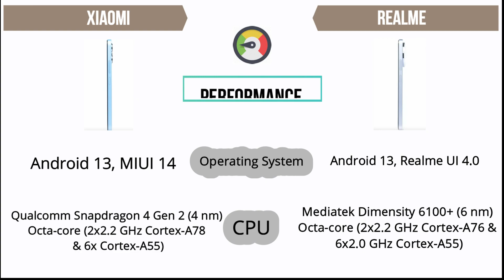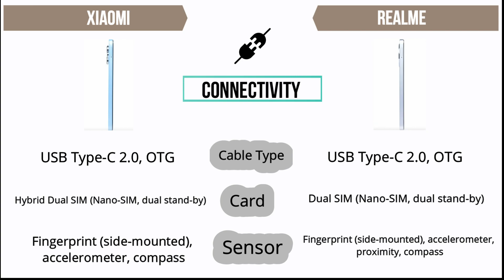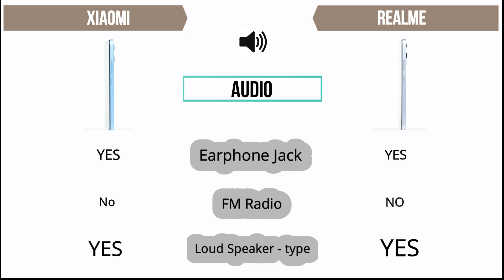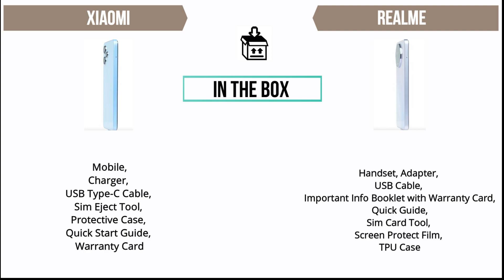Xiaomi redmi 12 5G vs Realme 11x 🔥🔥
Xiaomi redmi 12 5G vs Realme 21x
best budget device here,
Check out best comparison of the day.

Timestamps :-

0:00 Introduction
0:35 Design
0:51 Performance
1:18 Connectivity
1:34 Camera
2:02 Battery
2:19 Storage
2:34 Display
2:50 Audio
3:05 Network & connectivity
3:22 In the Box
3:38 Price

redmi 12 5g series
redmi 12 5g amazon
redmi 12 5g flipkart
redmi 12 5g review
redmi 12 5g back cover
redmi 12 5g amazon india
redmi 12 5g amazon quiz
redmi 12 5g antutu score
redmi 12 5g antutu score in india
redmi 12 5g amazon price
redmi 12 5g amazon sale date
redmi 12 5g antutu
redmi 12 5g all details
redmi 12 5g all colours
amazon redmi 12 5g quiz
amazon redmi 12 5g
about redmi 12 5g
antutu score of redmi 12 5g
antutu redmi 12 5g
redmi note 12 5g amazon quiz answers
redmi note 12 pro 5g amazon
about redmi note 12 5g
about redmi note 12 pro plus 5g
about redmi note 12 pro 5g
redmi 12 5g bands
redmi 12 5g bd price
redmi 12 5g back cover stylish
redmi 12 5g battery mah
redmi 12 5g brightness nits
redmi 12 5g battery capacity
redmi 12 5g back glass
redmi 12 5g battery backup
buy redmi 12 5g
back cover for redmi 12 5g
redmi note 12 5g price in bangladesh
redmi note 12 pro 5g price in bangladesh
redmi 12 5g price in bangladesh
redmi 12 5g series comes with which processor brand
redmi 12 pro 5g price in bangladesh
redmi note 12 pro plus 5g price in bangladesh
redmi note 12 pro 5g bands
redmi note 12 5g bands
redmi 12 5g camera
redmi 12 5g cover
redmi 12 5g colours
redmi 12 5g charger watt
redmi 12 5g crystal glass design
redmi 12 5g croma
redmi 12 5g camera quality
redmi 12 5g charging time
redmi 12 5g camera sensor
redmi 12 5g cover stylish
compare redmi 12 5g and redmi note 12 5g
compare redmi 12 5g and poco m6 pro 5g
cost of redmi 12 5g
croma redmi 12 5g
compare redmi 12 5g
compare redmi 12 5g and redmi 11 prime 5g
compare redmi 12 5g and redmi note 12 pro
redmi note 12 pro 5g back cover
redmi note 12 5g back cover
redmi 12 5g display size
redmi 12 5g display
redmi 12 5g design
redmi 12 5g disha patani
redmi 12 5g display price
redmi 12 5g dual app settings
 5g esim support
 note 12  hai
 5g
realme 11x
realme 11x 5g
realme 11x pro
realme 11x price in india
realme 11x 5g review
realme 11x 5g 6 128
realme 11x 5g price in bangladesh
realme 11x price
realme 11x 5g price
realme 11x 5g launch date in india
realme 11x 5g specifications
realme 11x antutu score
realme 11x amazon
realme 11x antutu
realme 11x amoled display
realme 11x all colours
realme 11x all details
realme 11x android version
realme 11x and 11
realme 11x amazon price
realme 11x antutu score gsmarena
realme 11 and 11x
is realme c11 a good phone
how much is realme 11
realme c11 dimensions
features of realme c11
realme 11x back cover
realme 11x black
realme 11x bd price
realme 11x brightness nits
realme 11x buy
realme 11x black colour
realme 11x bangladesh price
realme 11x battery
realme 11x box
realme 11x battery mah
realme 11x price in bangladesh
realme c11 in bangladesh price
realme c11 price in bangladesh unofficial
realme c11 price in bangladesh official
realme c11 in bd price
realme 11x cover
realme 11x camera
realme 11x camera glass
realme 11x camera protector
realme 11x colour
realme 11x color
realme 11x charger watt
realme 11x charging time
realme 11x case
realme 11x camera quality
xiaomi realme c11
realme c11(2021)
realme 11x display
realme 11x display size
realme 11x display type
realme 11x display price
realme 11x display protection
realme 11x dual speaker
realme 11x design
realme 11x display price original
realme 11x launch date in india
will realme c11 get android 11
does realme c11 have fingerprint
realme 11x expected price
realme 11x expected price in india
realme 11 rate
realme 11x flipkart
realme 11x full specifications
realme 11x fingerprint sensor
realme 11x front camera
realme 11x flip cover
realme 11x fingerprint
realme 11x flipkart price
realme 11x first sale
realme 11x fingerprint sensor location
realme 11x full charge time
realme c11 firmware
realme 11x gsmarena
realme 11x gcam port
realme 11x g5
realme 11x glass
realme 11x gorilla glass
realme 11x gold
realme 11x gold colour
realme 11x golden colour
realme 11x gadgets 360
realme 11x 5g gsmarena
realme gt 2 vs mi 11x
does realme c11 support 5g
realme 11x how many 5g bands
realme 11x how to switch off
realme 11x hindi
realme 11x heating issue
realme 11x hd images
realme 11x have fingerprint sensor
realme 11x hotspot not working
realme 11x have gorilla glass protection
realme 11x images
realme 11x ip rating
realme 11x india price
realme 11x india
realme 11x is good or bad
realme 11x is good for gaming
 hua